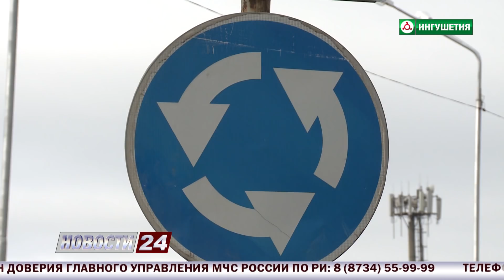Будьте бдительны! Вступили новые правила дорожного движения.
С 26 января в силу вступили новые правила дорожного движения, которые предусматривают разгрузку транспортных линий во время кругового движения.